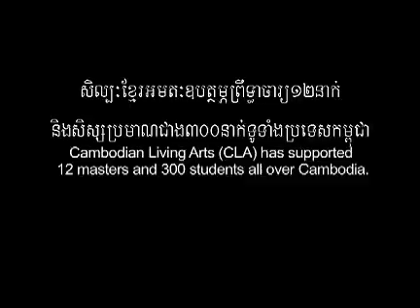Kong Nay's Story